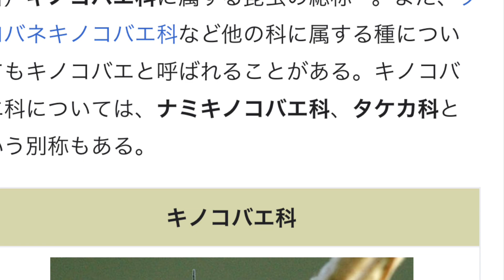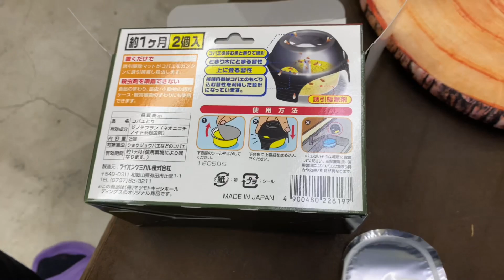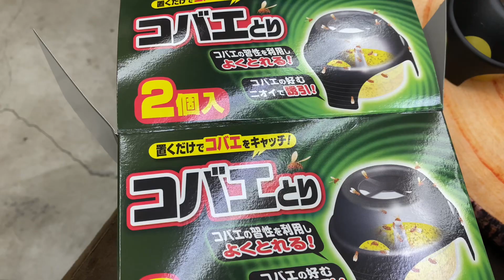生き物部屋に大量の○○が発生、駆除をしてみました！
アクアハウスチャンネルとは
アクアハウスという大型水槽が置ける賃貸物件を複数所有し、アクア好き、大型魚好き、生き物好きの仲間を増やしていきたいと思っています。

アクアハウスのMASAは、子供のころからの昆虫好きから始まり、魚、巨大魚、爬虫類と様々な生き物を40年にもわたり飼育してきました。
実家に住んでいた若いころは家業の関係で哺乳類飼育がNGだったので、その後犬を飼育したこともありますが、今は哺乳類以外の生き物全般が好きで飼育しています。

アクアハウスチャンネルでは次のような内容を動画公開しています。
平日月曜日21時（又は木曜日21時）に定期配信致します！　お楽しみに！
・アクアハウスの物件の紹介や情報提供
・アクアハウスの入居者さんの生き物飼育状況
・アクアハウスMASAの飼育部屋の生き物たち
・可愛い生き物達の特集
・餌やりシーンの公開
・飼育で工夫していること、入門的な飼育方法
・水族館のみどころ
・ショップのご紹介
・マニア訪問
・業界のプロにインタビュー

などを是非お楽しみにしてください！

アクアハウスのマサでございます。
生き物をたくさん飼育する日常を是非覗いてみてください。
飼育している生き物がついに１４０匹くらいになります。

ピラルク―の捕食、メガネカイマン、プラチナアリゲーターガ―、凄い迫力でした！

アクアハウスは大型水槽も置ける賃貸物件です。

他にもたくさん動画を配信しております。

マサへのDMやご連絡はこちらにお願いします。